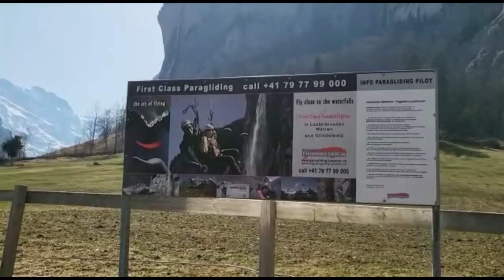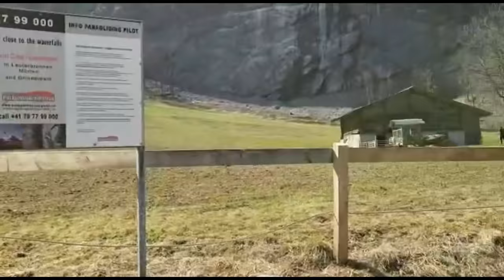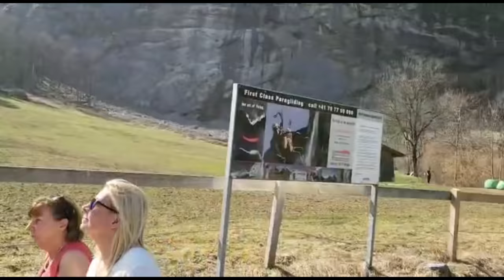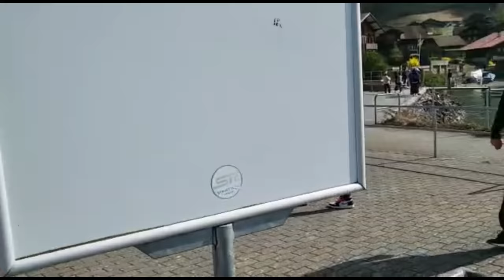LUCU😂Jalan2 healing di Swiss FAJAR JADI PUTRI DUYUNG. TONTON SAMPE ABIS